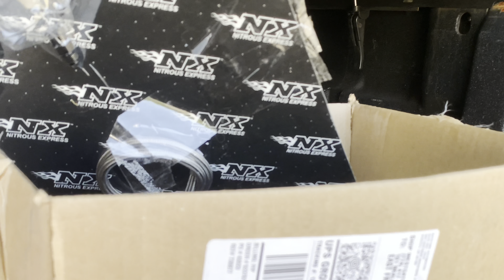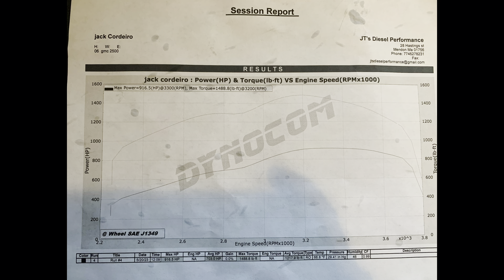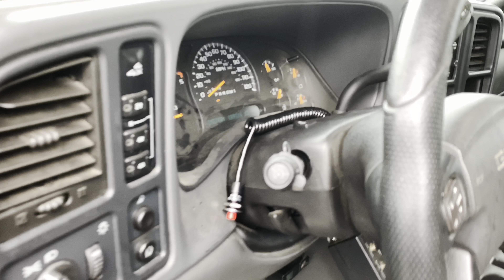Brought The Duramax To It's First Dyno Competition!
I brought my truck to an open house dyno competition at JT's Diesel Performance in Mendon, MA.
I had a great time at the event as well as getting the truck ready for it.